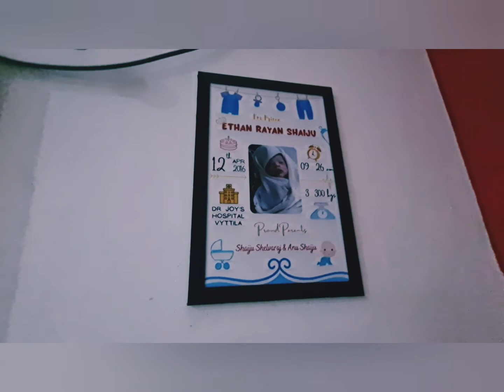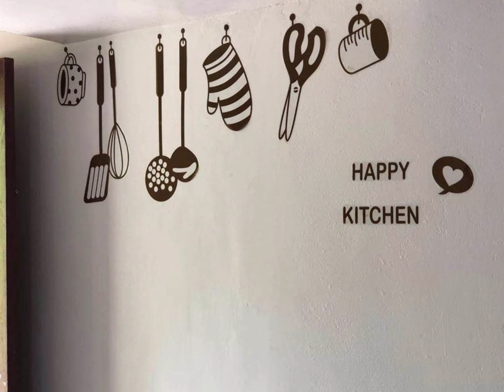our home tour in piravom#piravom#kottayam